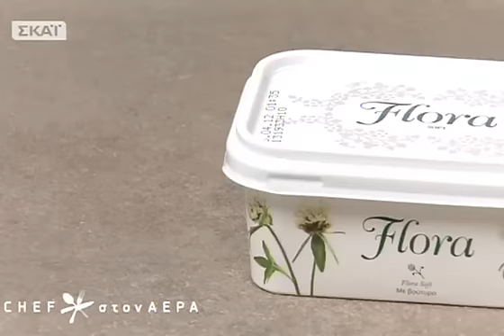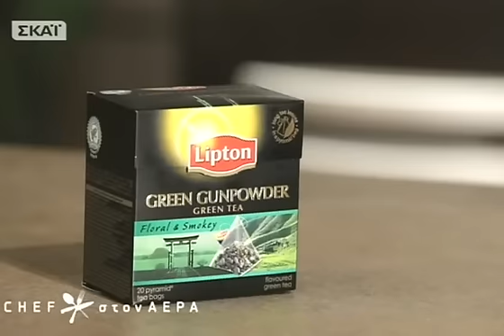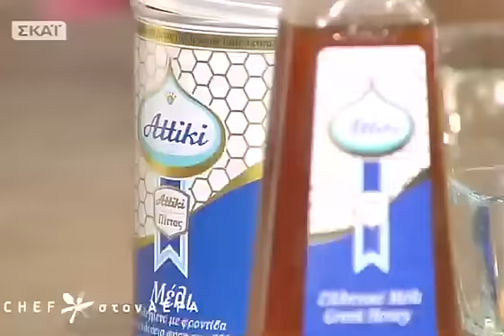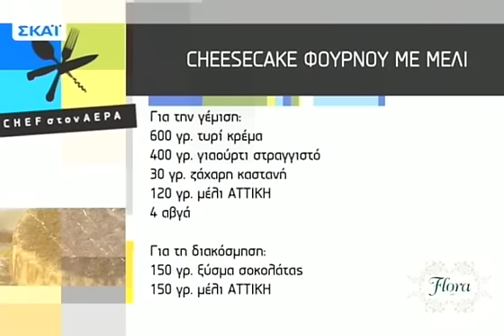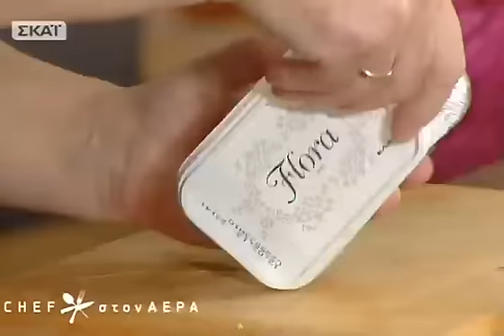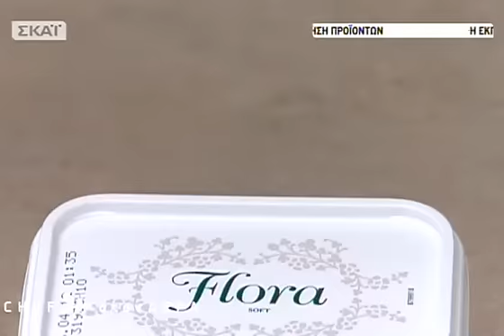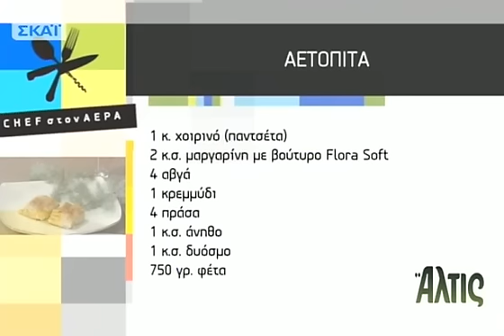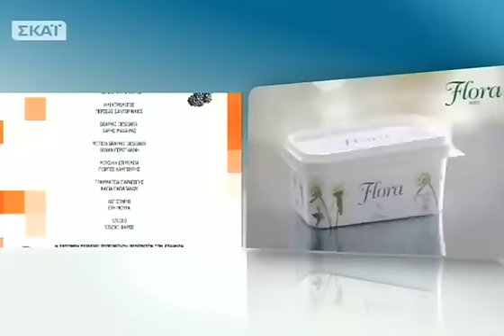Chef στον αέρα - 20/12/2012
Στην κουζίνα του Chef στον αέρα οι Χριστουγεννιάτικες συνταγές συνεχίζονται με την μαγείρισσα Τασούλα Κουφοπούλου και τον Chef Ανδρέα Λαγό. Δείτε πως θα φτιάξετε παραδοσιακά χριστουγεννιάτικα κεράσματα, ένα πρωτότυπο τσιζκέικ με μέλι και την παραδοσιακή αετόπιτα: μια γιορτινή πίτα με κρέας... τηνΠέμπτη20/12!